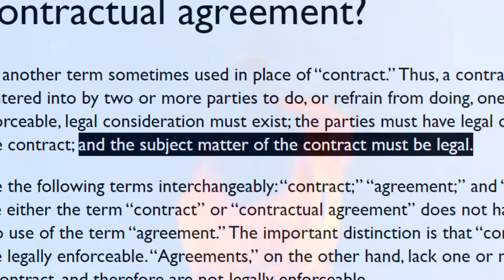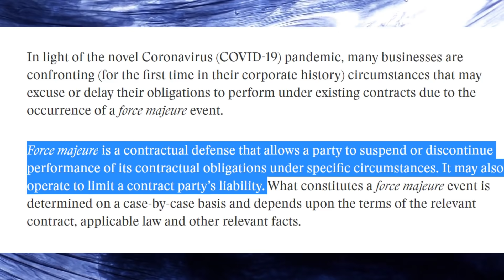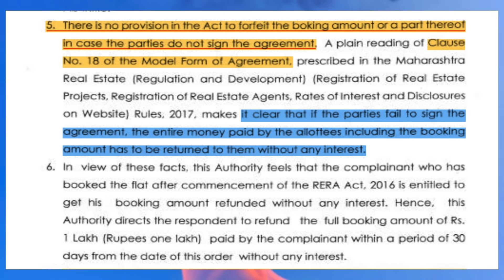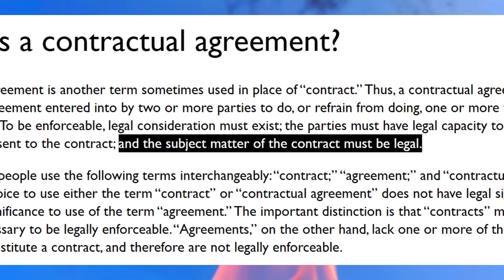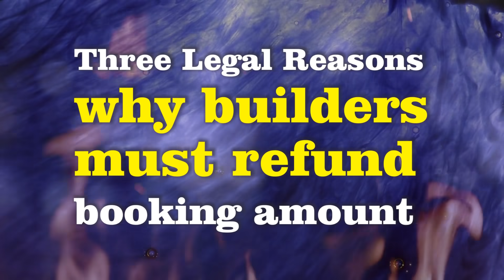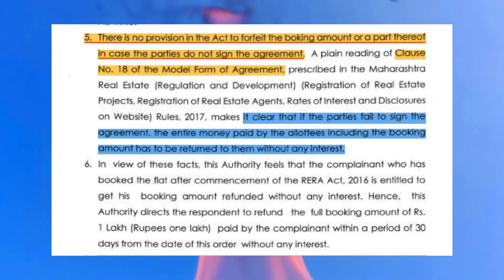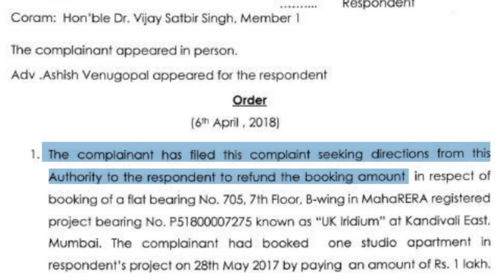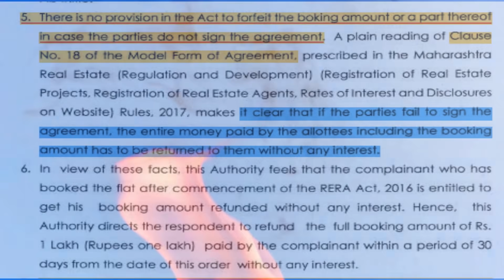Hotelier family's money stuck in LODHA PALAVA CITY: Three reasons why Lodha must refund flat-buyers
A family of hoteliers from Orissa paid about Rs 25 lakhs towards two flats booked in Lodha Palava City. And then the Covid crisis struck them. Struggling financially, the family is seeking to come out of the transaction and recover their booking amount from Lodha. So far, their efforts have been unsuccessful, and their money is still stuck.

There are many reasons why builders in general should refund booking amounts without any deductions. Here, we are discussing three main reasons, including Force Majeure clause, the nature of an Application Form as opposed to a contract, and last but not least, the fact that RERA does not authorize the builder to forfeit any amount.

VIDEO CONTENTS
0:00 Introduction of Lodha Palava City bulk-booking by business family and friends circle
4:10 Covid crisis and lockdown hit hotelier family who booked in Lodha Palava City
10:00 Lodha sales guy says no cancellation option, offers interest waiver
13:50 Flat buyers start giving Lodha various options for cancellation and partial refund
21:00 Lodha application form forfeiture clause is illegal
25:00 Lodha application form does not confer any rights in favour of flat-buyer who has paid booking amount
28:30 RERA Act does not confer upon builder the right to forfeit any amount
35:00 Even after executing registered agreement, Lodha dealings with flat buyer are not fair

Krishnaraj Rao
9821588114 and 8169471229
Mumbai